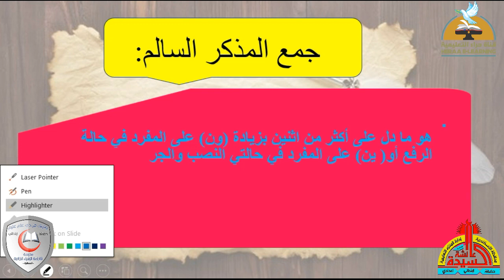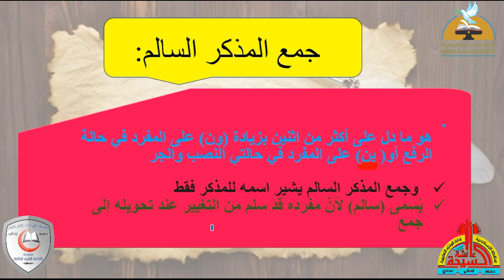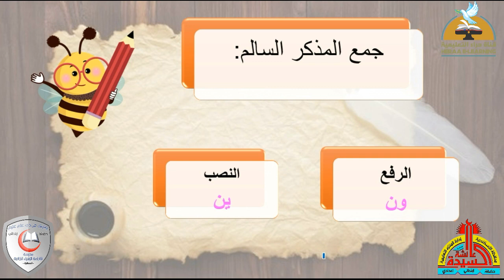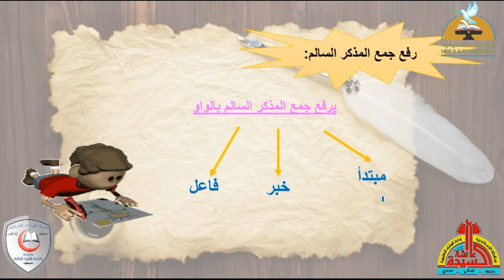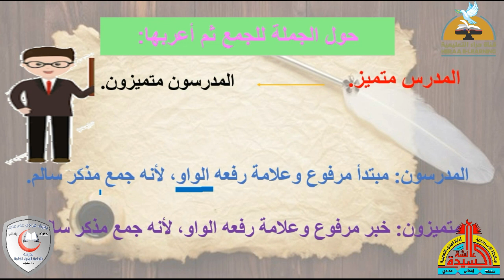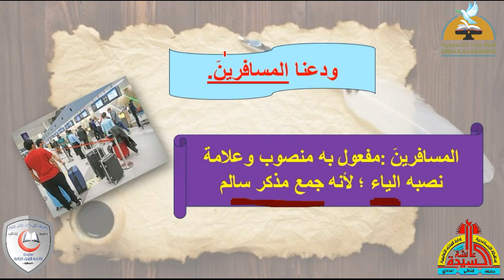إعراب الفاعل والمفعول به جمع مذكر سالم | اللغة العربية خامسة ابتدائي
إضغط إعجاب 👍
رابط الدخول على القناة :